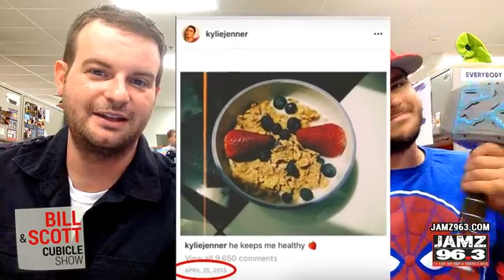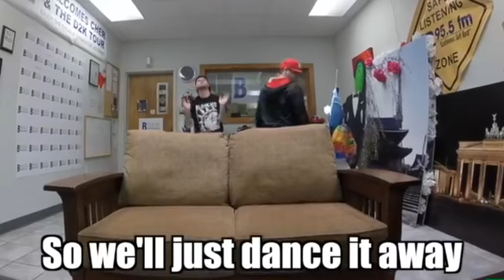Cubicle Show: Kylie Jenner is a big fat liar and more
The Bill and Scott Cubicle Show
- Kylie Jenner is a big fat liar
- Has Demi Lovato found a new rock while in rehab?
- Space Jam 2... IT'S HAPPENING
- And more